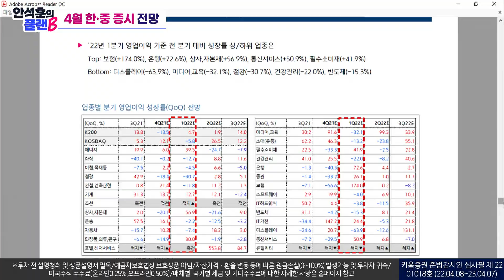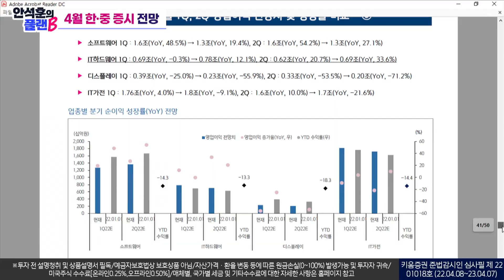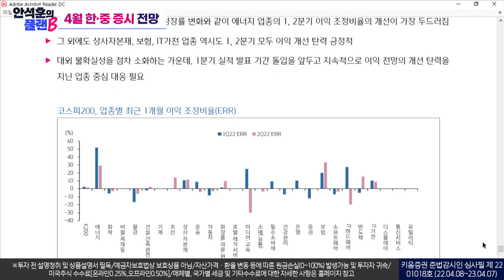고난의 연속이었던 중국! 바닥확인과정이였던 국내!! 4월 한중증시 전망ㅣ 플랜B (22.04.08)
3월 FOMC의사록이 공개되면서 시장의 변동성이 다시 확대되는 양상
이에 오늘은 대내외변수와 함께 계량분석을 바탕으로 국내증시와 중국증시에 대해
살펴보고자 합니다.

feat. 안석훈 글로벌리서치팀장, 최재원 투자전략팀 선임연구원
      홍록기 글로벌리서팀 선임연구원

※키움증권 준법감시인 심사필 심사필 제22-01018호(22.04.08~23.04.07)
※투자 전 설명청취 및 상품설명서 필독/예금자보호법상 보호상품 아님/자산가격ㆍ환율 변동 등에 따른 원금손실(0~100%) 발생가능 및 투자자 귀속/미국주식 수수료[온라인0.25%,오프라인0.50%]/매체별, 국가별 세금 및 미국주식 세금[SEC 매도시x$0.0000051 최소금액 $0.1], 홍콩주식 세금[매수, 매도 각각 0.1%] 기타수수료에 대한 자세한 사항은 홈페이지 참고/해당 내용은 조사분석자료에 기반했으나 그 정확성을 보장할 수 없음※투자판단의 책임은 본인에게 있으며 어떠한 경우에도 콘텐츠의 내용이 법적책임소재의 증빙자료로 사용할 수 없음/본 콘텐츠는 당사의 저작물이며 복사, 전송, 변형될 수 없음